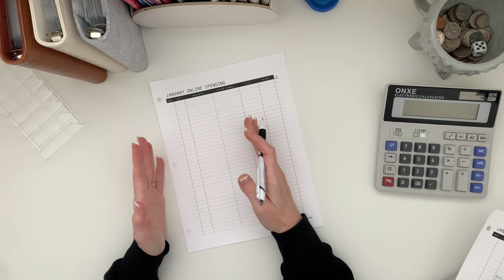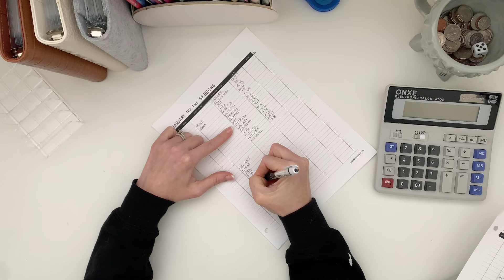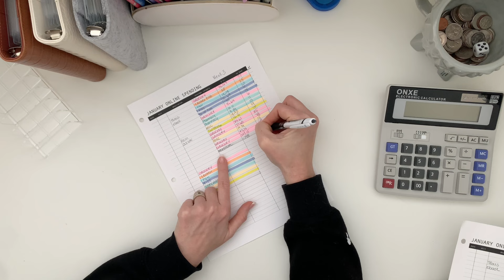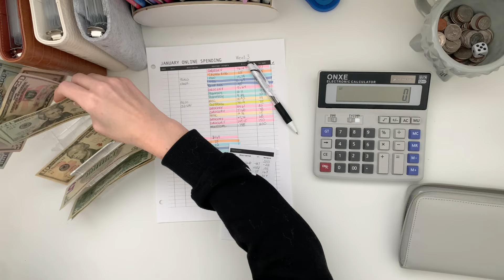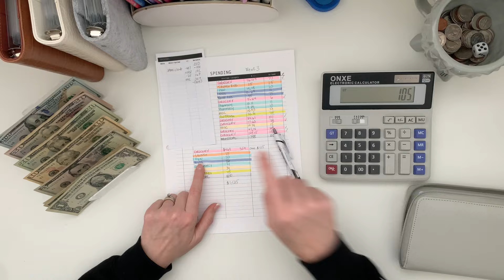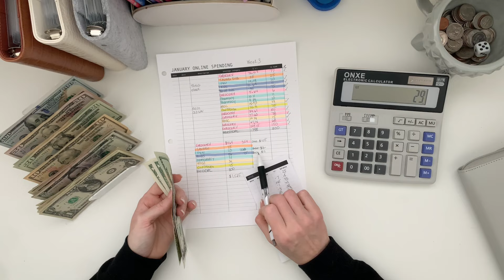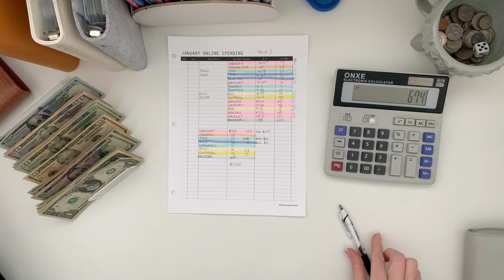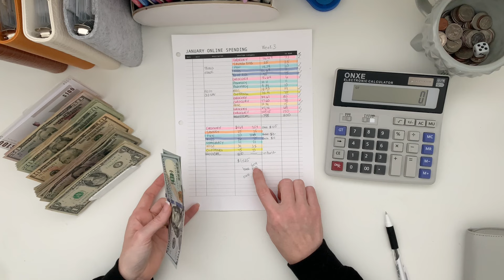OVER-BUDGET: Online Spending with the Cash Envelope System | 💰 Zero Based Budget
Ever wonder how you make online purchases when using a zero-based budget and the cash envelope system? 🖥️ How can you make online purchases with Cash?  Well, I won’t lie, it is more work but for me that is a positive. During the week I track ALL my expenses on my expense trackers.  Each account (checking, credit card, saving, etc…) has its own expense tracker.  As expenses happen that should have been spent from a cash envelope category I re-write those expenses on my “Online Spending Tracker”.  Once a week (that is TODAY), I reconcile these transactions by pulling the amount spent from my envelope and getting it back to the account I made the online purchase from. Let’s get reconciling!

❤️ Items I use:
Filofax Grey Wallet
Felt Binder A6
Cash Sorting Tray
3 Ring Binder

🖇️Create Your Own Envelopes:
Laminator & Corner Trimer
Paper Cutter
5 MIL Laminating Pouches
3 MIL Laminating Pouches
Vellum Paper
Printer Paper